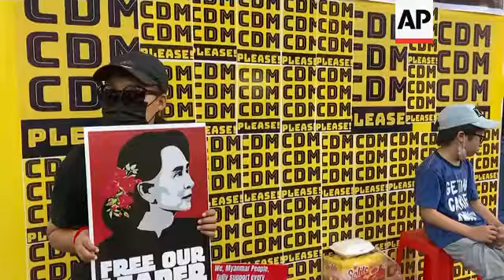Shrine for the dead in Yangon as protests continue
(21 Feb 2021) People in Myanmar's largest city, Yangon, mourned the first confirmed victim of the anti-coup protests on Sunday as her funeral got underway in the capital Naypyitaw.
Mya Thwet Thwet Khine died on Friday, ten days after she was shot in the head by security forces during a protest in Naypyitaw.
Hundreds of mourners gathered around candles at a shrine in the Myaynigone area of Yangon.
On Saturday two more people were confirmed killed in Mandalay when riot police opened fire on crowds.